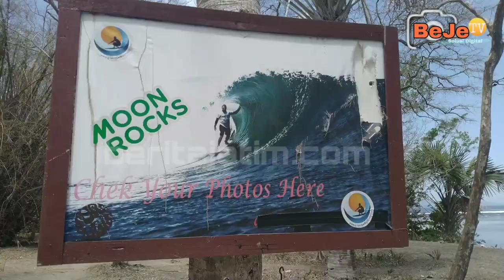Cantiknya Pantai G-Land Banyuwangi Bikin Ngiler....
Ini alasan mengapa kalian harus datang kesini. Tempatnya bagus, indah, asri dan alami.
ombak pantainya tinggi,  cocok banget bagi kalian yang senang olahraga selancar air atau surfing.

Nggak percaya buktiin aja, datang ke Pantai G-Land atau Plengkung di kawasan Taman Nasional Alas Purwo, Kecamatan Tegaldlimo, Banyuwangi.